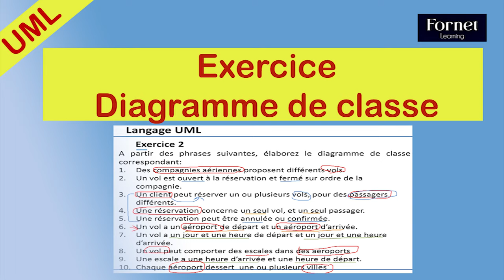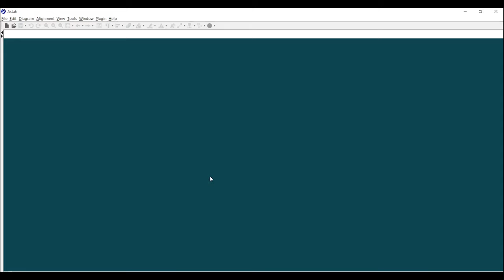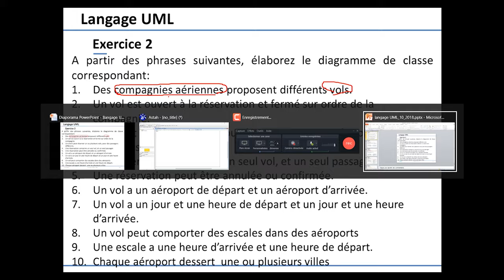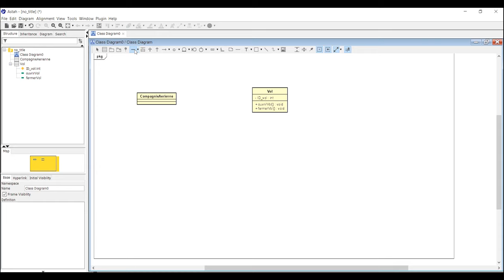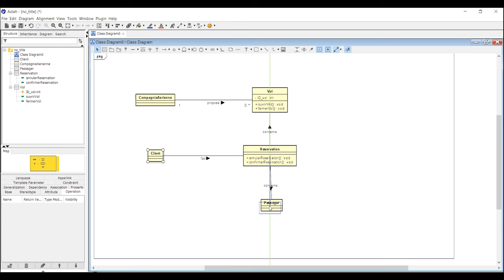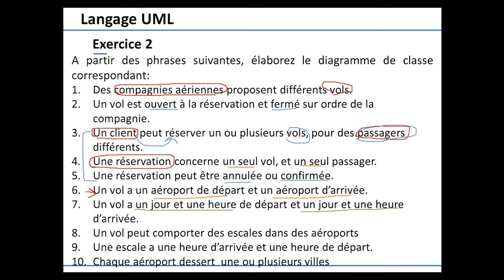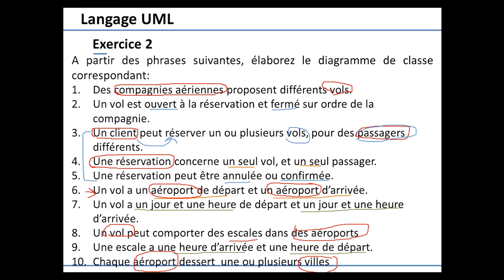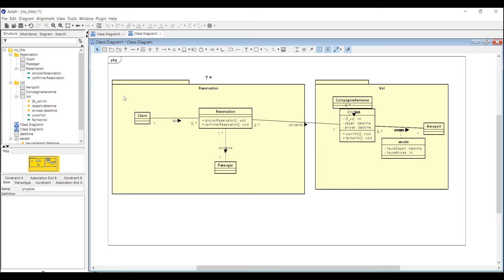Diagramme de Classe UML - Exercice Corrigé sur Astah UML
Dans cette video, je vous présente un exercice corrigé sur les diagrammes de classe concernant une application de gestion des reservations de vol. Le diagramme de classe est élaboré avec l'ouil Astah UML.